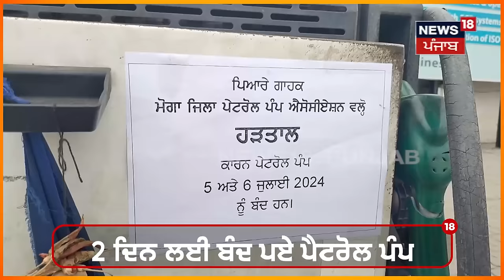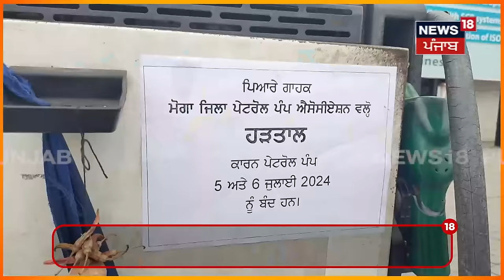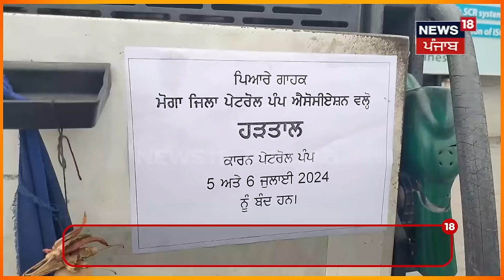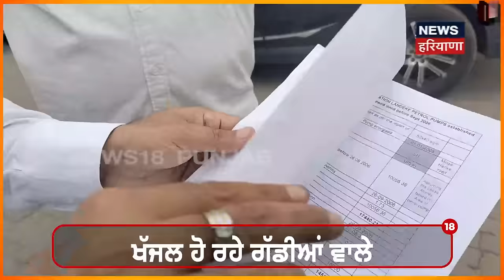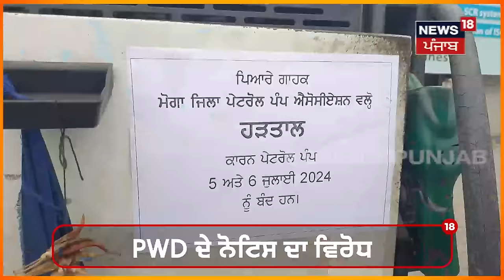Petrol Pump Strike | 2 ਦਿਨ ਲਈ ਬੰਦ ਰਹਿਣਗੇ ਪੈਟਰੋਲ ਪੰਪ ! Petrol Pump to remain closed for two days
2 ਦਿਨ ਲਈ ਬੰਦ ਰਹਿਣਗੇ ਪੈਟਰੋਲ ਪੰਪ! ਖੱਜਲ ਹੋ ਰਹੇ ਗੱਡੀਆਂ ਵਾਲੇ। ਦੇਖੋ ਪੰਪ ਵਾਲੇ PWD ਦੇ ਕਿਹੜੇ ਨੋਟਿਸ ਦਾ ਕਰ ਰਹੇ ਨੇ ਵਿਰੋਧ?